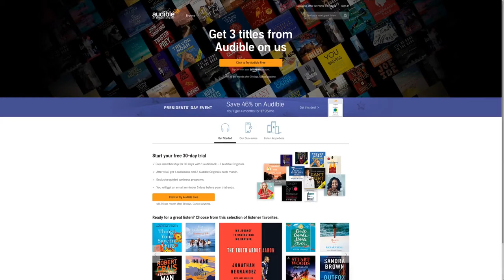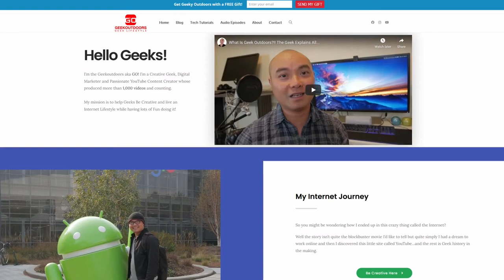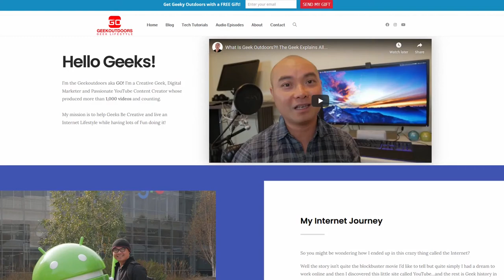A Family Review Netflix (Yakuza and The Family) ヤクザと家族 | Go Ayano | Machiko Ono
A Family (Yakuza and The Family) is a Japanese drama about the brutal yet misunderstood world of the Yakuza and how it affects a man named Kenji from beginning to end.